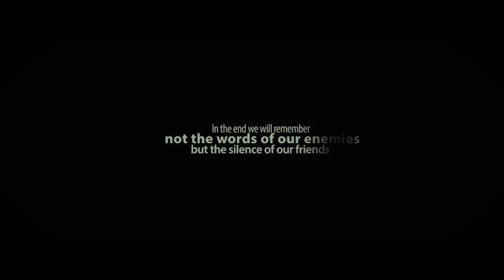94 terror trailer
rwanda genocide